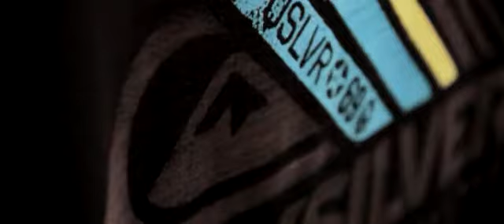Sportscene Superwarehouse Online Corporate